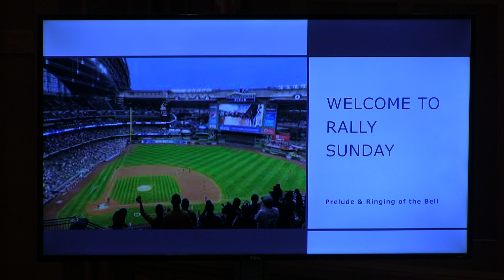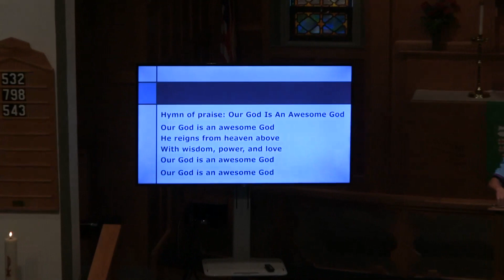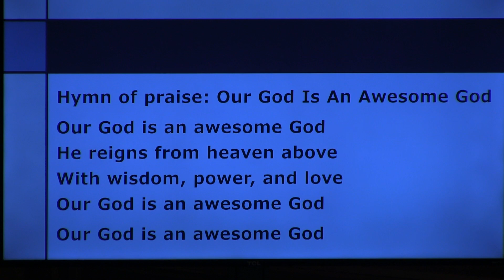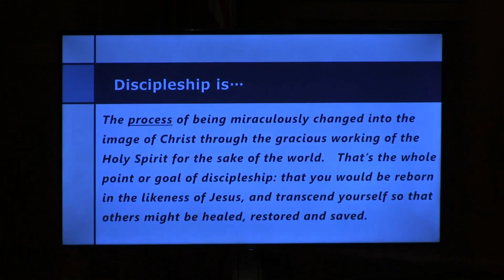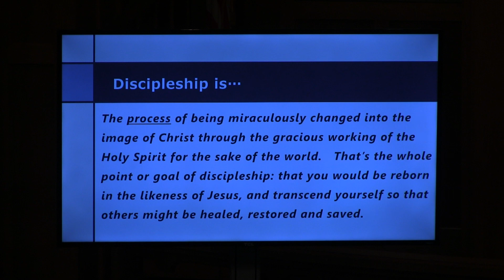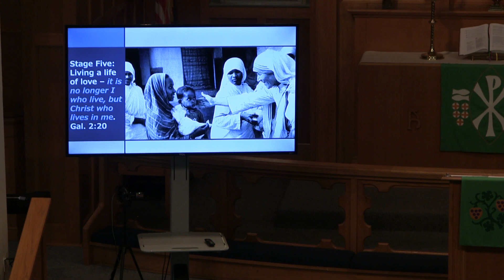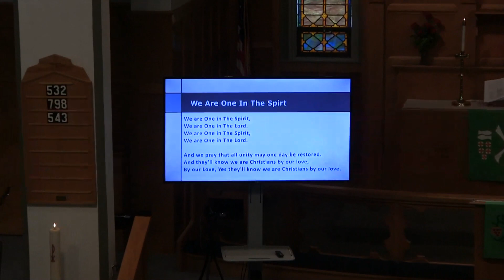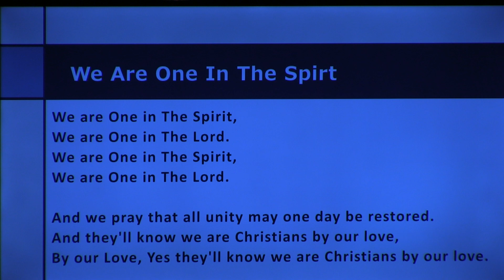Zion Rally Sunday Service, September 12th, 2021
Zion Lutheran Church, Woodville, WI. 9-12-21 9:00 A.M. Pastor Fred Hanson, Pastor Andy Boe, Organist - Victoria Lovestrand, Pianist - Judy Veenendaal, Choir Director - Elizabeth Leon, Special Music - John Terkelsen, Women's and Men's vocal groups.